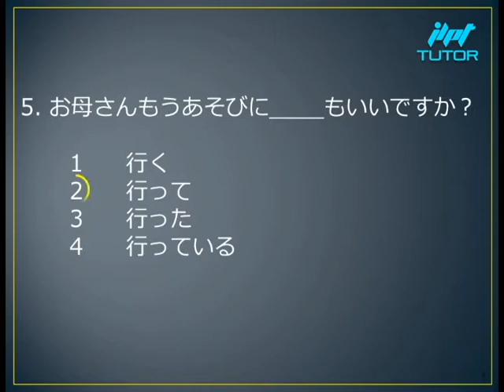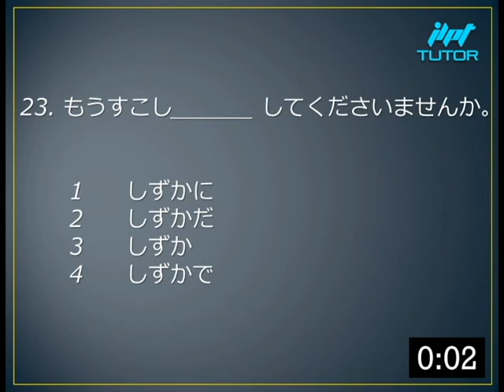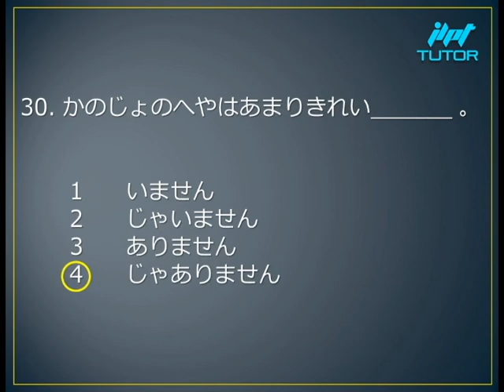JLPT N5 Grammar Japanese Quiz 30 Questions 7